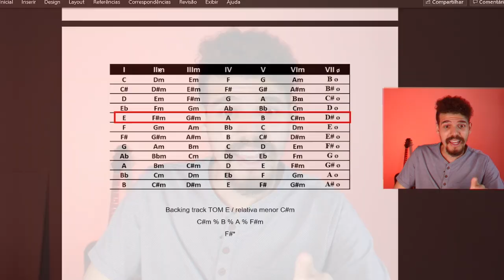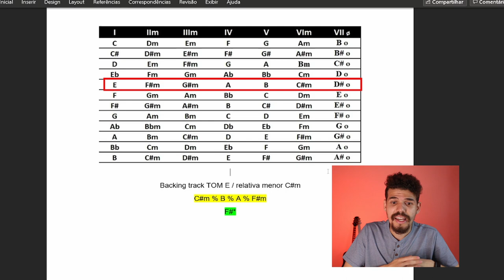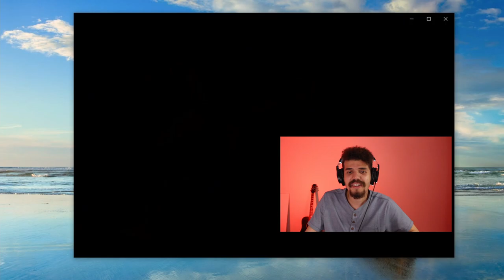7 Guitarristas UMA backing track | React JAM Guitar Hero [ESCALAS & EQUIPAMENTOS]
▷ SOBRE ESSE VÍDEO:
Já parou para pensar que cada guitarrista tem seu jeito particular de tocar?
Nesse vídeo vamos ver isso com um exemplo prático com a JAM Guitar Hero que participei junto com outros seis guitarristas.
Assim vamos conferir:
O que eles pensaram?
Quais escalas utilizaram?
E os equipamentos?

▶EQUIPAMENTOS CITADOS & UTILIZADOS◀
ZOOM H6-gravador de áudio absurdo
FONE DE OUVIDO
HX STOMP
PLACA DE AUDIO BEHINGER
SCARLLET 2I2
REPLICA SM57
SIMULADOR DE AMP AC TONE
IRIG 2
Outra alternativa mais barata -IRIG 1
Iphone 7
Cabo Santo Angelo

📽Capítulos do Vídeo:
00:00 Introdução
00:34 Contextualização
01:24 Backing Track
02:30 Robert
04:23 React Robert
05:03 Como achar a pentatônica na música Tom E
06:34 Diego
10:05 React Diego
11:17 Marcus
13:15 React Marcus
14:03 Rodrigo
14:24 React Rodrigo
15:05 Tonypsn
17:35 React Tony
15:05 Tonypsn
17:35 React Tony
18:01 Guilherme
18:54 Segredo de pedais em linha
19:11 React Guilherme
19:26 RafaRCGCL
22:26 Equipamentos RafaRGCL
23:46 Conclusão
25:01 JAM Guitar Hero #01

▷ ASSISTA TAMBÉM:
► Vídeo mais recente- Liguei a guitarra no Android e toquei com uma backing track do Youtube